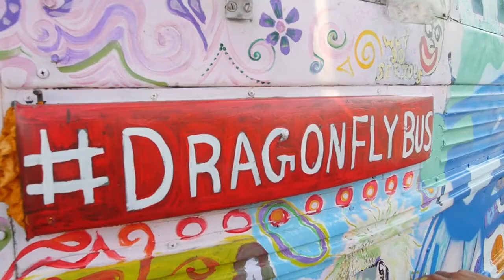S3E4: Worcester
Dripped On The Road Season 3 Episode 4: Worcester
Summer 2017, August

Resident Artist: Below Key
Event: Pow! Wow! Worcester Mural Festival

Directors: Denton Burrows, Jonathan Neville & Ramiro Davaro-Comas

Video: Lisa Bolden, Elixir Motion Picture